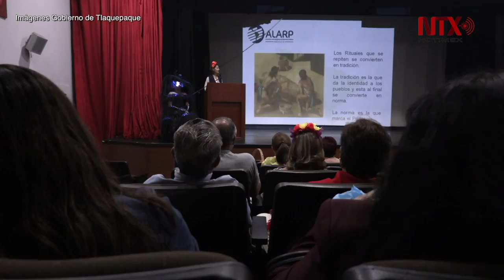Cautiva al público el Festival de Muertos, Leyendas y Tradiciones en Tlaquepaque, Jalisco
Se instaló el Altar de Muertos "Cincalco" en le patio de la Presidencia Muncipal, dedicado a los niños del colegio Rabsamen